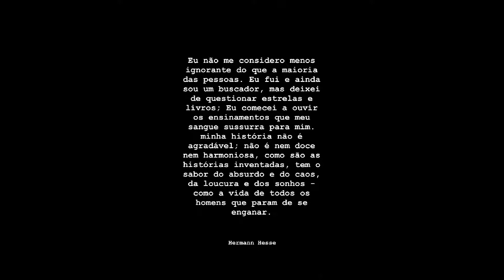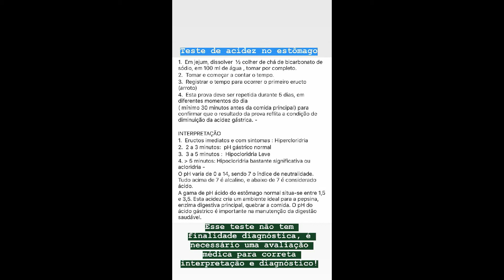STORIES DO DR PEDRO ANDRADE 20/08/2019